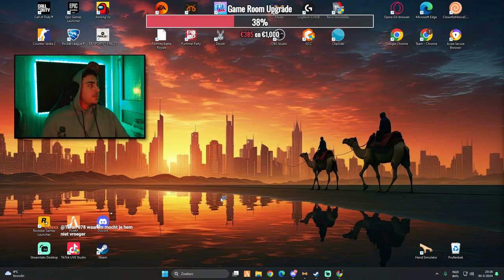{ISAE STRAAT} We gaan onze wapen verkopen!!! Ramadan StreamDag 19!!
(ALLEEN BIJ TOESTEMMING VAN OUDERS OF 18 JAAR EN OUDER)

Regels in de chat:
NIET VRAGEN OM MOD,
GEEN SPAM OF WAT DAAR OP LIJKT,
GEEN ZELF PROMOTIE,
GEEN GESCHELD OF UITSCHELDEN
HOUD HET NETJES IN DE CHAT NAAR ELKAAR EN NAAR DE STREAMER,
EN NIET OM AANDACHT VRAGEN